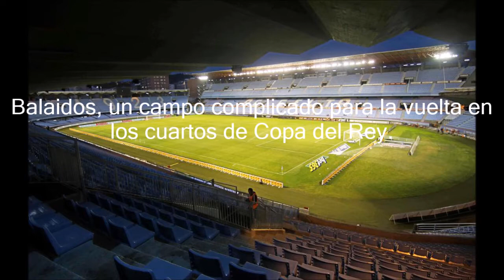Trailer - La remontada se pasa por Vigo (Celta VS Real Madrid)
El Real Madrid buscará un 2-1 en contra tras el partido de ida de los cuartos de final en la Copa del Rey en el Balaidos ante el Celta. Tras un sufrido partido ante el Malaga, los de Zinedine Zidane tendrán una tarea difícil de remontar un 2-1 en contra en una eliminatoria copera ante el conjunto del Toto Berizzo. Balaidos, un campo complicado sin duda alguna.